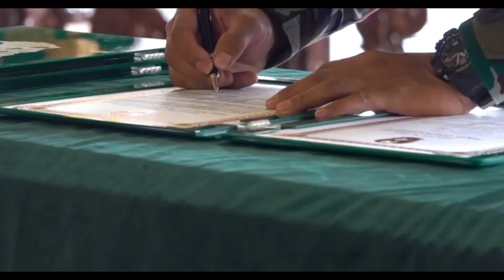Panglima Jenderal Andika Angkat, Mayjend TNI Maruli Simanjuntak Naik Bintang 3 Menjadi Pangkostrad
Gambar, musik, ataupun video di dalam video ini terkadang disunting dari berbagai sumber media lain.

Horas. Menjuah-juah. Njuah-njuah.